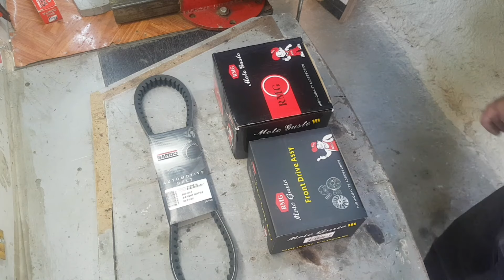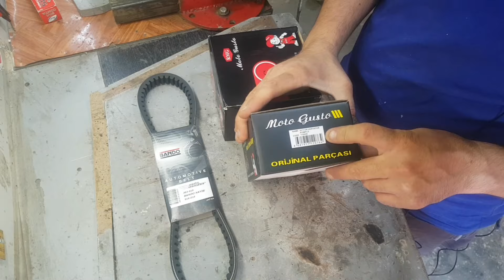SCOOTER ÖN ARKA VARYATÖR DEĞİŞİMİ - DEBRİYAJ BALATASI KAVRAMA VE KAYIŞ YENİLEME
merhabalar bu videomda kullanmakta olduğum mondial 150cc scooterimin ön arka varyatör sistemini yeniledim bu yenilemede debriyaj balatası kavrama ve kayış değişmiş oldu yenilemeden önce mevcut olan kalkışta titreme gaza tam tepki vermeme gibi sorunlar tamamen ortadan kalktı ve sonuç oldukça başarılı oldu diyebilirim eğer sizlerinde motosikletinde buna benzer sorunlar var ise bahsettiğim parçaları elden geçirmeniz yada yenilemeniz faydalı olacaktır iyi seyirler dilerim

Merhaba ben uğur BAHÇELİ bu kanalımda amatör olarak kendin yap, nasıl yapılır, ürün incelemeleri tamirat tadilat ve hobi atölyesi videoları paylaşıyorum.